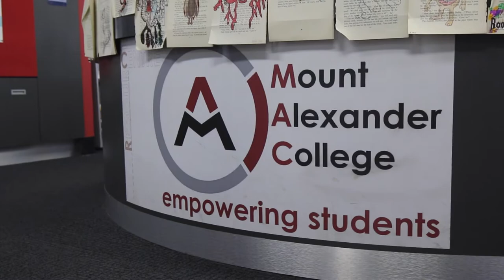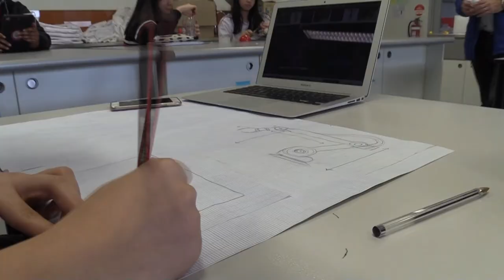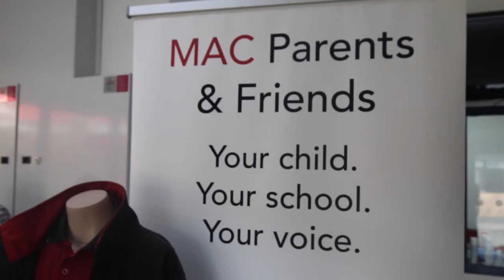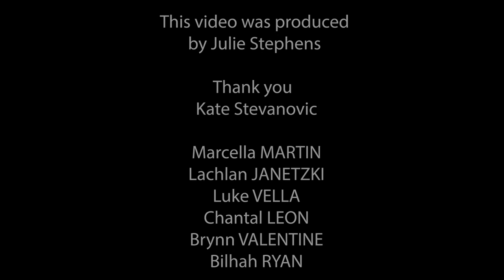Student Empowerment at MAC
Hear about our student voice and agency at MAC